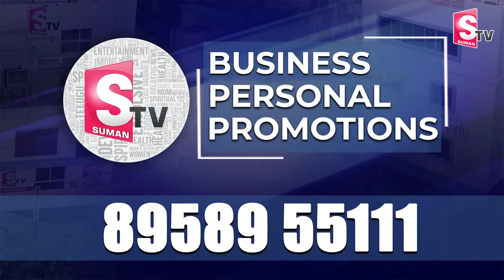సీఎం రేవంత్ రెడ్డి మాటలకు సభ మొత్తం నవ్వులే... నవ్వులు | CM Revanth Reddy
Watch Here